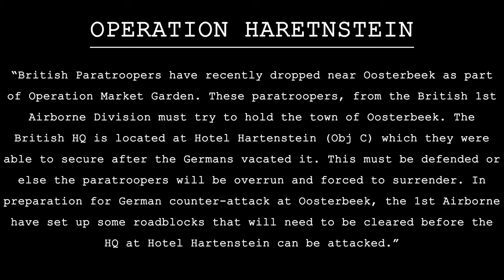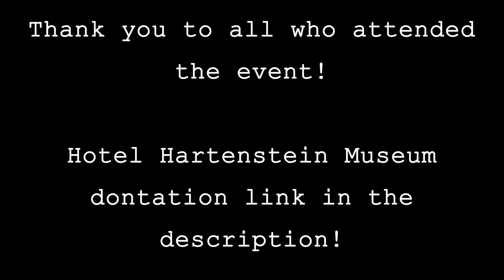Post Scriptum Hartenstein Airborne Museum Fundraising Event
As a result of the worldwide pandemic, the Airborne Museum at the Hotel Hartenstein in Oosterbeek has suffered significant financial hardship. In response the Allied Expeditionary Force which consists of several Post Scriptum clans decided to put on a fundraising event for the museum with a game on Oosterbeek with the Hotel Hartenstein as the central location.

0:00 Event Information
0:40 Attack Staging
2:41 Ferrying Troops During Attack
31:17 Blitzing the Hotel
Group photo from the end:
If you liked what you saw in this video and want to join our unit, head over to check us out.